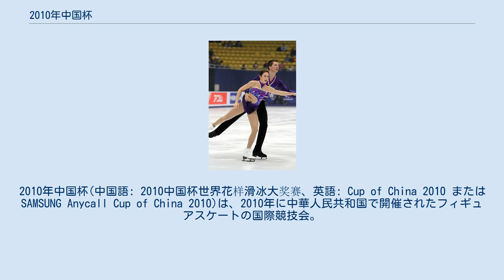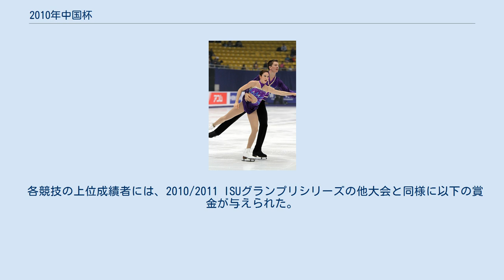2010年中国杯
2010年中国杯(中国語: 2010中国杯世界花样滑冰大奖赛、英語: Cup of China 2010 または SAMSUNG Anycall Cup of China 2010)は、2010年に中華人民共和国で開催されたフィギュアスケートの国際競技会。
世界選手権シリーズである2010/2011 ISUグランプリシリーズを構成する。
 2010年中国杯は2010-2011年シーズンのフィギュアスケートの国際競技会中国杯で、国際スケート連盟主催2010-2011年シーズンのグランプリシリーズの第3戦である。
シニアクラスの男女シングル、ペア、アイスダンス競技が2010年11月6日から11月9日にかけて、中国・北京の首都体育館で行われた。
 2010/2011 ISUグランプリシリーズ全6大会、男女シングル各12名、ペア各8組、アイスダンス各10組の出場選手は、1選手につき最大2大会まで、2010年世界フィギュアスケート選手権の成績、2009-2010年シーズンベストスコアランキング、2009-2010年シーズン終了時のISUフィギュアスケート世界ランキング、及び過去の世界フィギュアスケート選手権の成績に基づいて選手個人に対し招待がなされた。
 今大会開催国の統括団体である中国スケート協会に対しては、今大会の各種目定員のうち最大2人(組)の出場枠が用意された。
 出場辞退、追加招待、開催国推薦選手は次の通り。